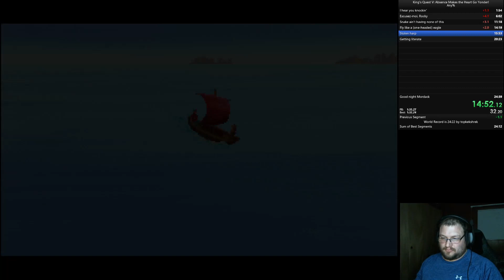King's Quest 5 - Any % 24:13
The two Blue beast encounters were almost as good as they could be, with a mostly fast Cassie.

I want to thank the KQ5 speedrunning community.  I couldn't have done it without them, particularly TopKekShrek (for being the run I watched the most) and OneShortEye (for dissecting the code that allowed us to run fast).  I am, honestly, riding their coattails in this.